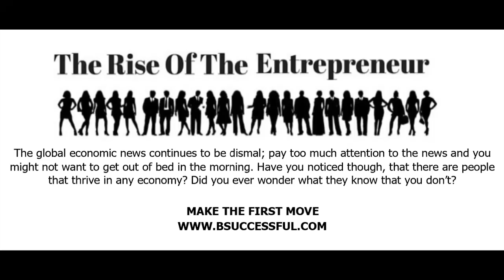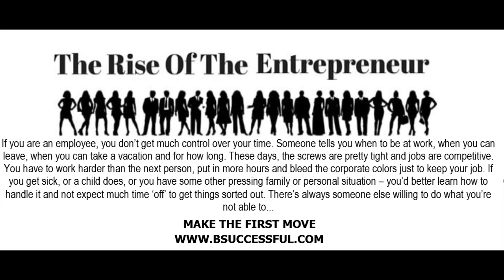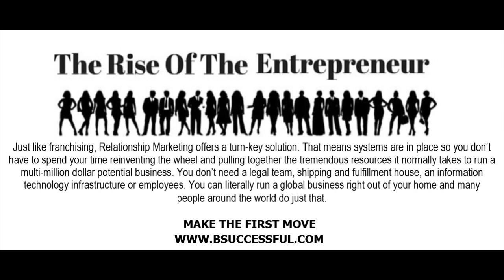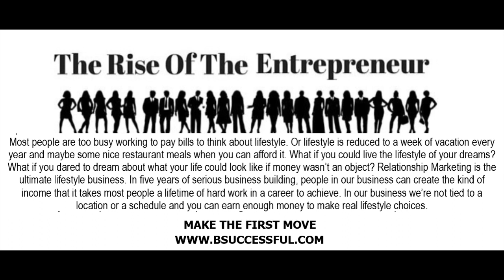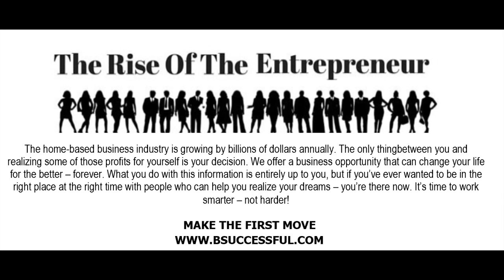The Entrepreneur: Make The First Move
The home-based business industry is growing by billions of dollars annually. The only thing between you and realizing some of those profits for yourself is your decision. Make The First Move